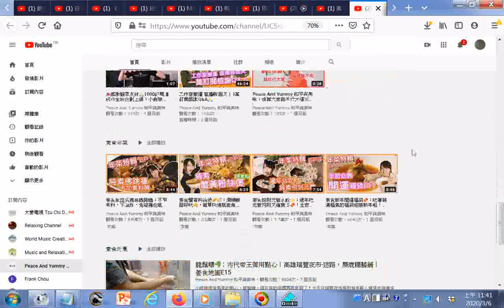瀏覽素食料理佳餚高雄瑞豐夜市石記臭豆腐 +Peace And Yummy 和平與美味20200306影片目錄 +素食四神湯🌿：乾了這碗，讓你快樂「似神」仙｜素食 純素 全素 YouTube h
Peace And Yummy 和平與美味(到處探訪台灣特色的美味素食)